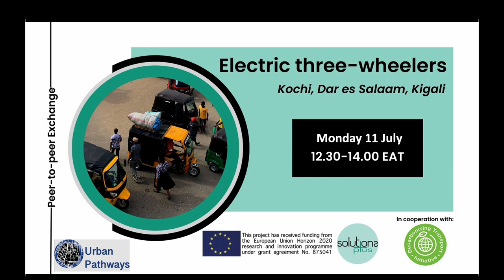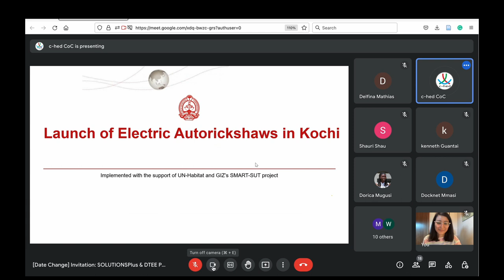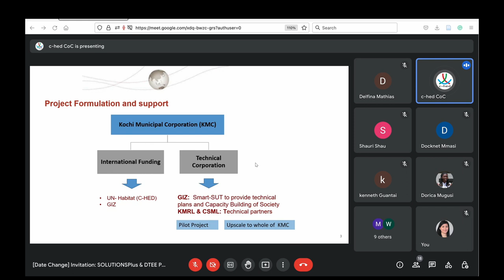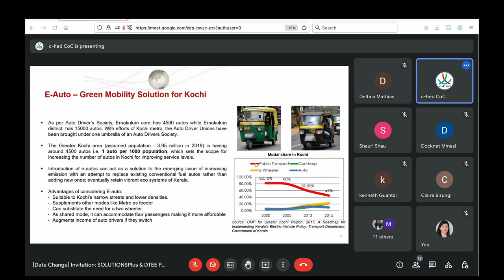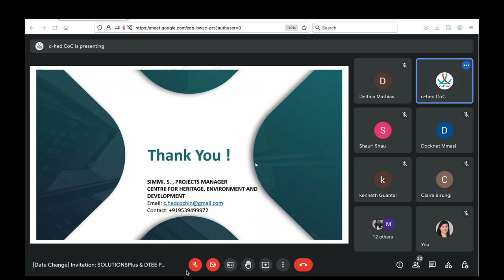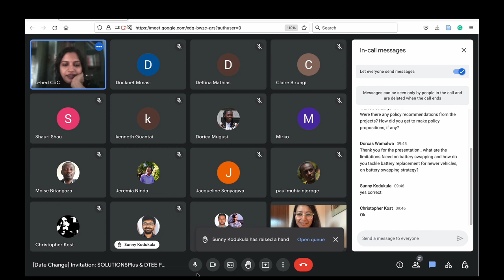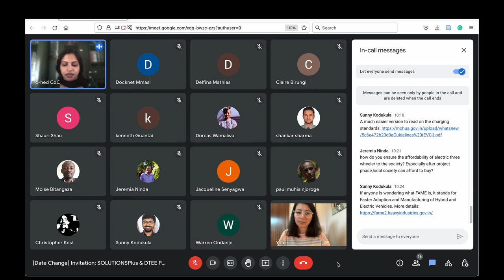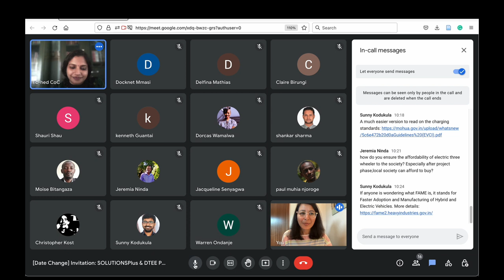P2P Webinar on E3W for Africa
In thsi webinar, Ms Simmi from C-HED at the Kochi Municipal Corporation, shares the experience of Kochi in implementing e3Wheelers (e3W) in the city.